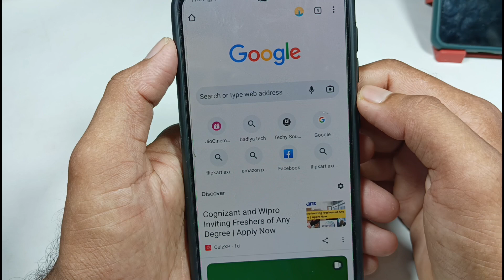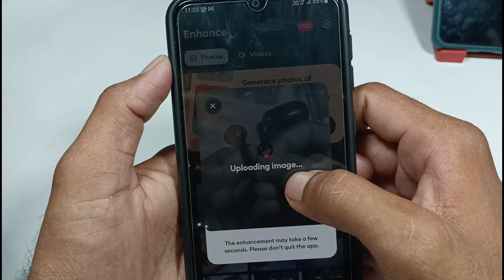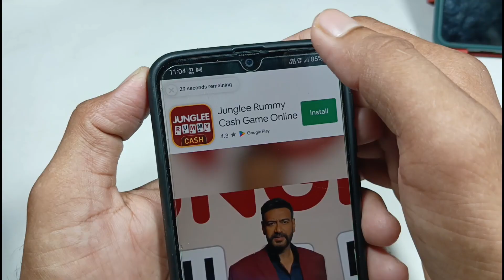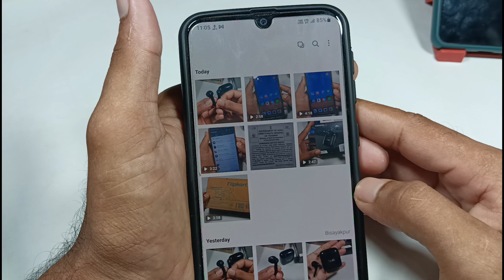photo full HD kaise banaye / how to make full HD Photo